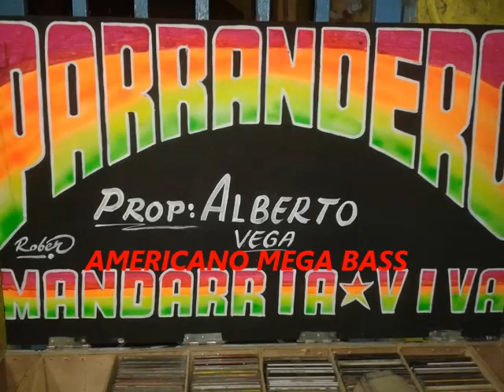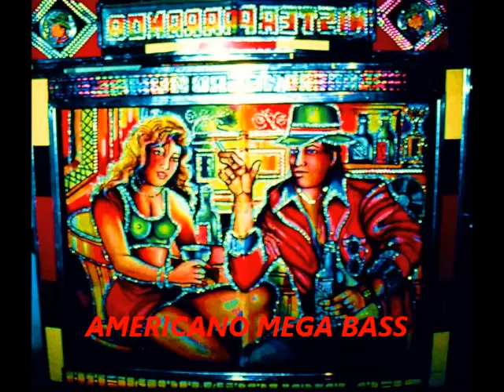La Patada en el Oído - El Parrandero Vol 19